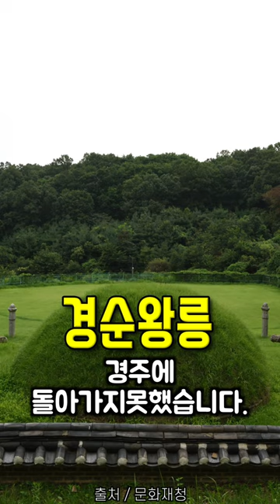[경주][문경] 신라왕릉 극극극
안녕하세요 사적돌입니다😄

사용된음악
Switch It Up - Silent Partner